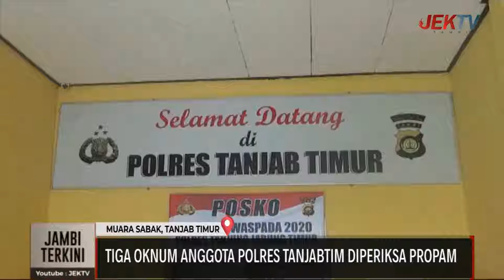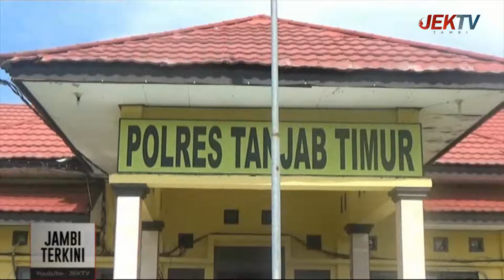TIGA OKNUM ANGGOTA POLRES TANJABTIM DIPERIKSA PROPAM